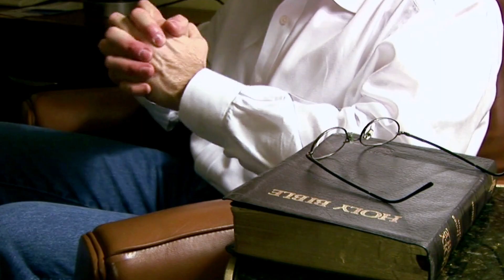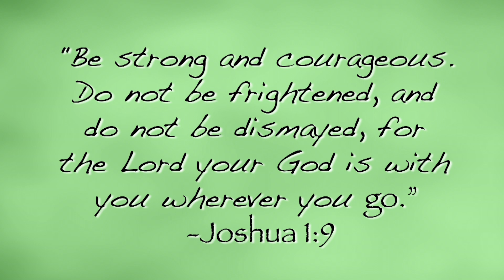Stress & Angry People: Bob Huhta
There is a lot of anger in the world today, and it can cause a lot of anxiety and fear. It did for Bob. That is, until bob took it to God and found a way past the fear.